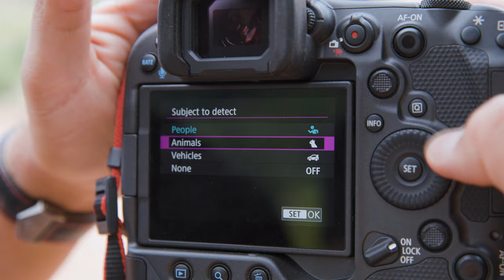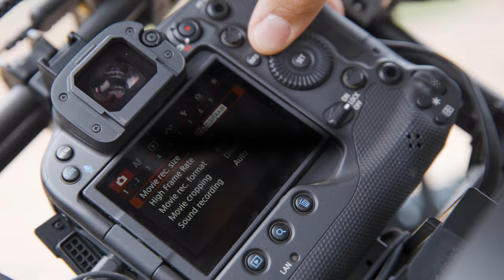Outpace. Outperform. - Introducing the new Canon EOS R3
A camera that lets you photograph sport, wildlife and news in ways you never thought were possible. Stay ahead of the competition, shooting at 30fps and identifying subjects just by looking at them. Welcome to the future of photography.

Explosive speed at 30fps
Freeze every detail, thanks to a back-illuminated stacked sensor that allows a 1/64,000 sec top electronic shutter speed, plus 30fps shooting and a black-out free viewfinder.

See. React. Respond.
Select a subject just by looking at it, then half-press the shutter release to track it and keep it in focus. Intelligent tracking recognises people, animals and vehicles.

Made for the movies.
Be creative with video, with the ability to shoot 6K 60p RAW or 4K footage at frames rates up to 120p. Subject tracking maintains focus so you can concentrate on the action.

Built for professionals.
The EOS R3 fits perfectly into your existing system. Customisable controls feel familiar and a robust weather-sealed body, with LP-E19 battery combability, adds confidence.

Advanced connectivity.
When every second counts, the EOS R3 puts you ahead of the game. Superb connectivity lets you file pictures fast, whether you work with ethernet, Wi-Fi or mobile phone.